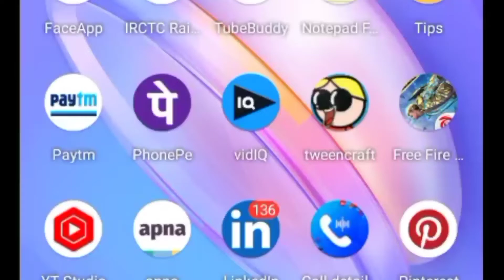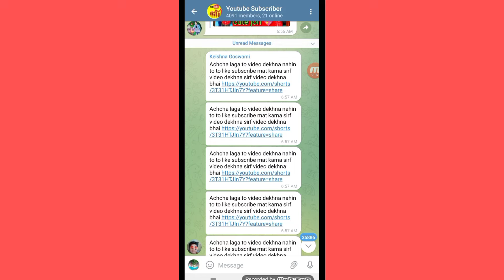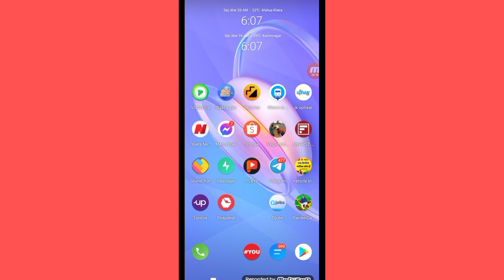subscriber kaise badhaen। 1k subscriber kaise badhaye ।subscriber kaise badhaye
इस चैनल पर सभी प्रकार के टेक से रिलेटेट वीडियो जैसे technical news, इत्यादि आपको मिलते रहेगे

Searching tag -

how to get active subscribers on youtube,how to increase subscribers on youtube channel
how to increase subscribers on youtube,how to get 100 subscribers on youtube

How to news video editing in india 2020,kinemaster news video editing, technical kushwaha,

mobile kho jane par imei number se kaise pata kare,mobile kho gaya kaise dhunde,technical kushwaha,